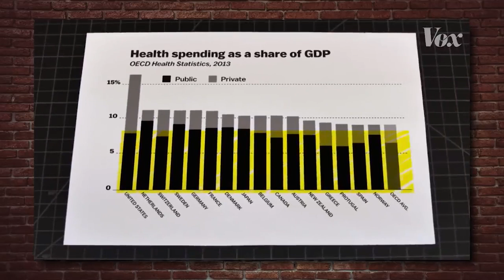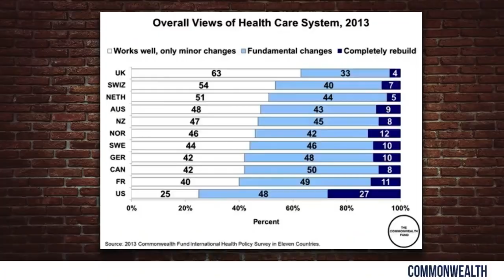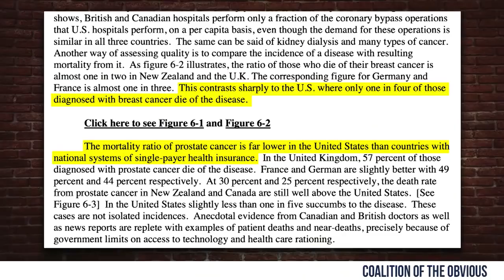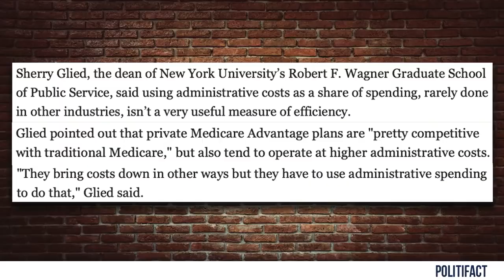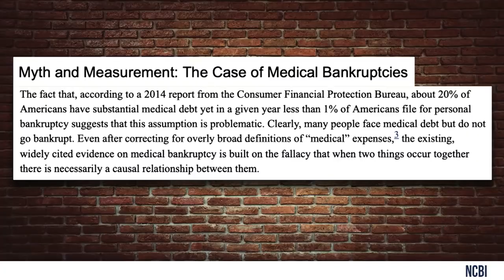Medicare for All MYTHS! | Crowder is Louder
Steven Crowder separates fact from fiction and explains why the Democrat rallying cry of 'Medicare for all' is one of the worst ideas to fix the American healthcare system.